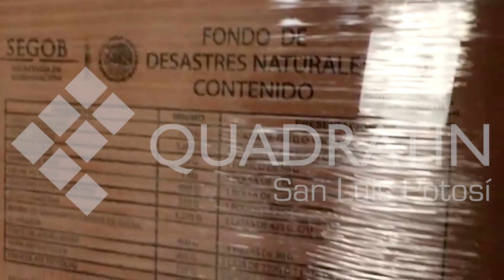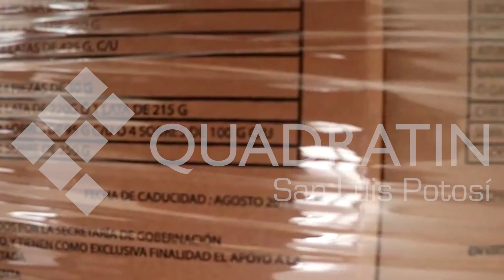PC Estatal se guardó mil 200 despensas del Fonden, ya caducaron